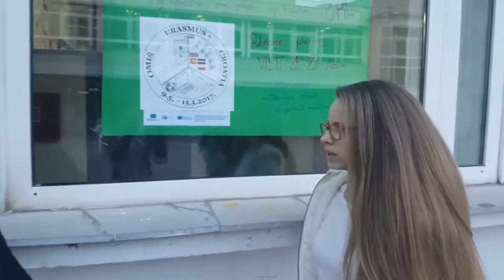Za naše male genijalce 2017. - OŠ Josipa Pupačića Omiš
„Za naše male genijalce“ je projekt koji Hrvatska elektroprivreda d.d. organizira već četvrti put. HEP donacijom računalne opreme onim školama kojima je to potrebno želi poboljšati uvjete održavanja nastave i učenja u osnovnim školama.

Dio prijave za natječaj je video kojeg škola snima kako bi predstavila sebe i važnost nastave informatike.

U ovom videu pogledajte prijavu OŠ Josipa Pupačića iz Omiša.